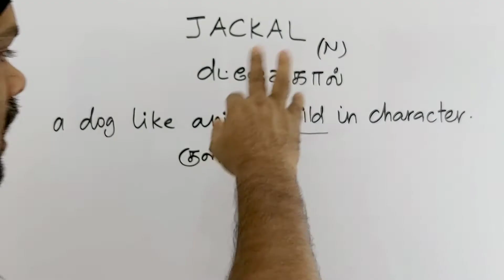JACKAL tamil meaning/sasikumar